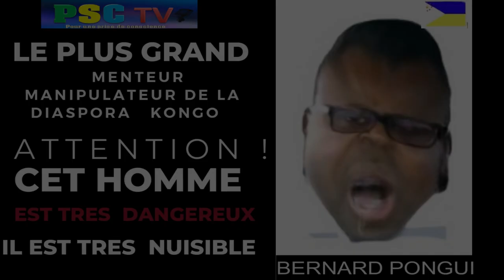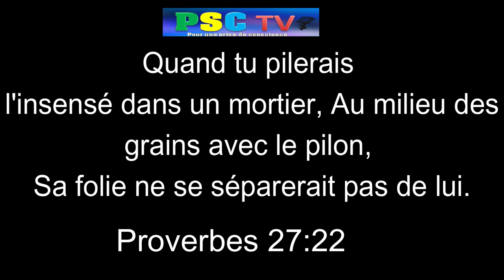PORTRAIT DU PLUS GRAND MENTEUR DIFFAMATEUR DE LA DIASPORA KONGO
MANIPULATION AU NOM DE LA FÉDÉRATION KONGO
LA HAINE DE CERTAINS  SOUS LA BANNIÈRE  DES COULEUR DE LA FÉDÉRATION